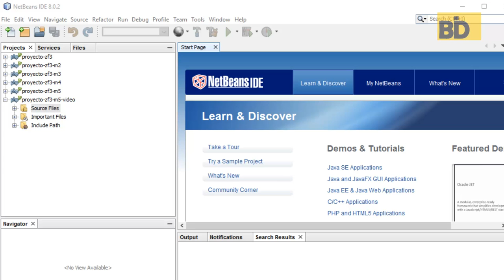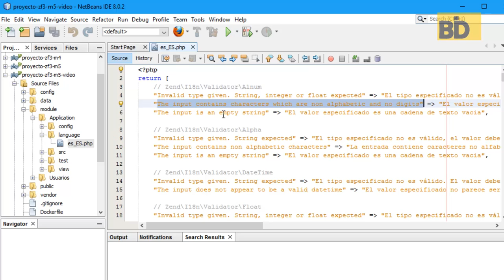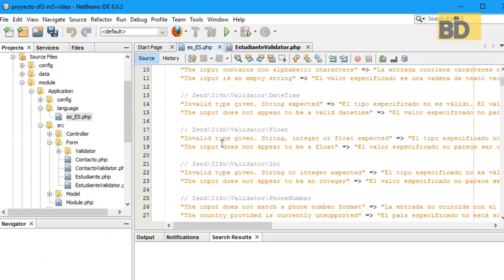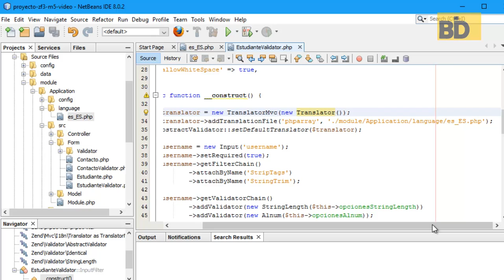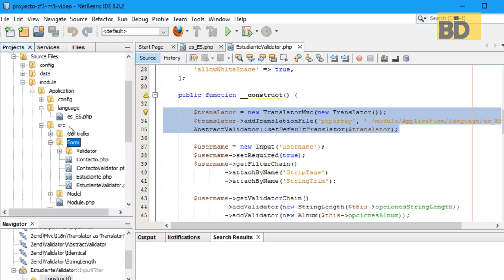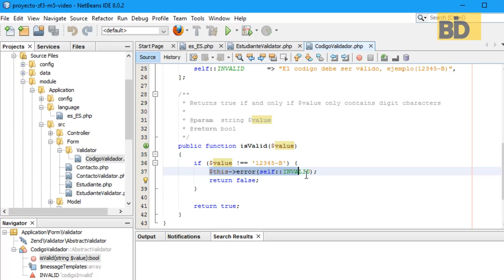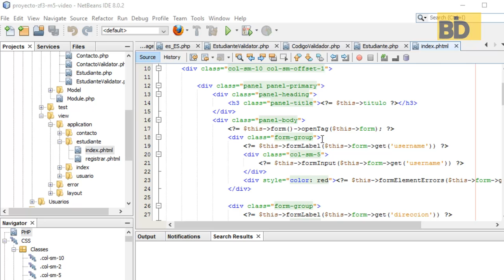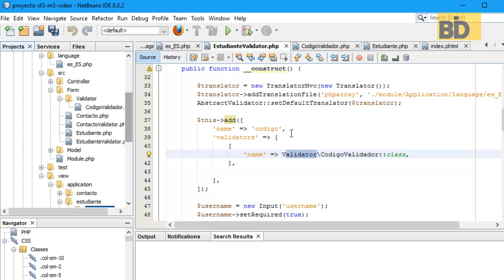Curso Zend Framework 3 - Módulo 5: Forms y Traducción mensajes de error